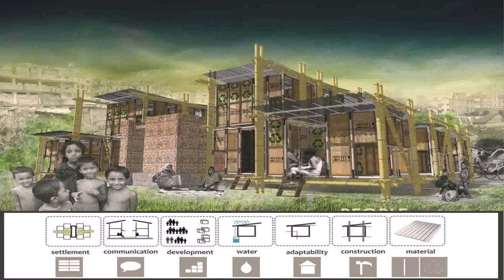House Building Design In Bangladesh